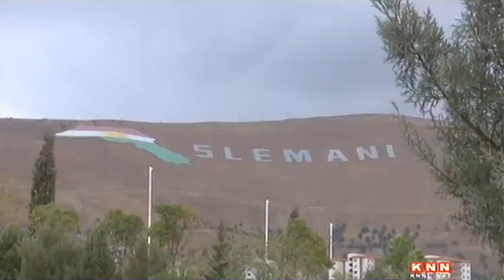سلێمانی‌؛ قه‌یرانی‌ دارایی كاریگه‌ریی‌ كردوه‌ته‌ سه‌ر كێشه‌ كۆمه‌ڵایه‌تییه‌كان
به‌رده‌وامیی‌ قه‌یرانی‌ دارایی و كۆچ بۆ ده‌ره‌وه‌ی‌ وڵات، كێشه‌ كۆمه‌ڵایه‌تییه‌كان و لێكترازانی خێزانه‌كانیان، زیاتر كردوه‌، وته‌بێژی‌ به‌ڕێوه‌به‌رایه‌تیی‌ توندوتیژیی‌ دژ به‌ ژنان له‌ سلێمانی ده‌ڵێت: گه‌ر خه‌مخۆرێك نه‌بێت بۆ به‌ده‌مه‌وه‌چوونی‌ كێشه‌كان، ئه‌وا په‌یوه‌ندییه‌ خێزانییه‌كان له‌ مه‌ترسیی گه‌وره‌دان.

توێژه‌رێكی كۆمه‌ڵایه‌تیش پێیوایه‌: هه‌ڵوه‌شاندنه‌وه‌ی‌ خێزانه‌كان، په‌یوه‌ندیی‌ ڕاسته‌وخۆی‌ به‌ گیرفانی‌ به‌تاڵی‌ تاكه‌كانی‌ ئه‌م هه‌رێمه‌وه‌ هه‌یه‌.

هیوا كه‌ریم وته‌بێژی‌ به‌ڕێوه‌به‌رایه‌تیی‌ توندوتیژیی‌ دژی‌ ژنان له‌ سلێمانی‌ ده‌ڵێت, به‌رده‌وامی‌ قه‌یرانی‌ دارایی و كۆچ بۆ ده‌ره‌وه‌ی‌ وڵات، كاریگه‌رییان هه‌یه‌ بۆسه‌ر په‌یوه‌ندنی‌ خێزانه‌كان و  كێشه‌كانی‌ خێزان و لێكترازانی خێزانه‌كانیشی‌ زیاتر كردوه‌.

وتیشی: گه‌ر خه‌مخۆرێك نه‌بێت بۆ به‌ده‌مه‌وه‌چوونی‌ كێشه‌كان، ئه‌وا پێكهاته‌ی‌ خێزانی‌ كۆمه‌ڵگه‌ی‌ كوردستان، له‌ مه‌ترسیی گه‌وره‌دایه‌.

توێژه‌رێكی كۆمه‌ڵایه‌تیش پێیوایه‌: هه‌ڵوه‌شاندنه‌وه‌ی‌ خێزانه‌كان، په‌یوه‌ندیی‌ ڕاسته‌وخۆی‌ به‌ گیرفانی‌ به‌تاڵی‌ تاكه‌كانی‌ ئه‌م هه‌رێمه‌وه‌ هه‌یه‌، چونكه‌ دواكه‌وتنی‌ مووچه‌ و بڕینی مووچه‌، بۆته‌ هۆی‌ ئه‌وه‌ی‌ فشاری‌ ده‌روونی‌ زیاد بكات و دواجار هه‌ڵوه‌شاندنه‌وه‌ی‌ خێزانه‌كانی‌ لێبكه‌وێته‌وه‌.

به‌پێی‌ ئامارێكی‌ به‌ڕێوه‌به‌رایه‌تیی‌ توندوتیژیی‌ دژی‌ ژنان له‌ سلێمانی‌، له‌ ماوه‌ی‌ ساڵی‌ 2015 دا، هه‌زار و سێ‌ حاڵه‌تی‌ سكاڵای‌ خێزانی‌ تۆماركراون و له‌ ماوه‌ی‌ شه‌ش مانگی‌ ڕابردووی‌ ئه‌مساڵیشدا 485 سكاڵا هه‌بوون.